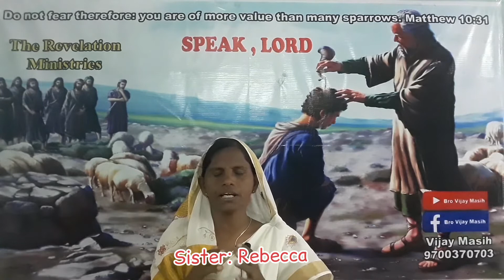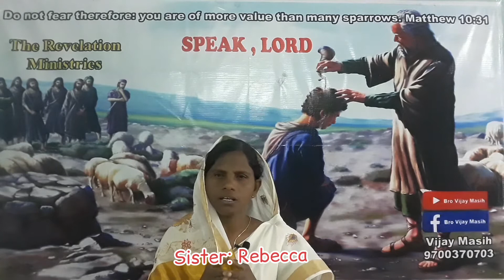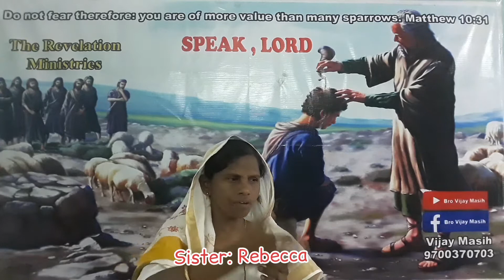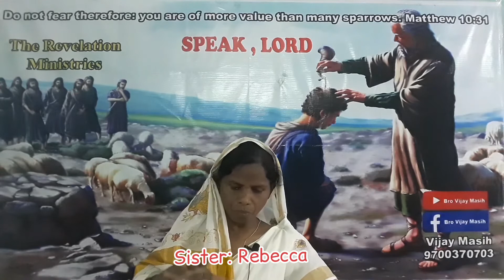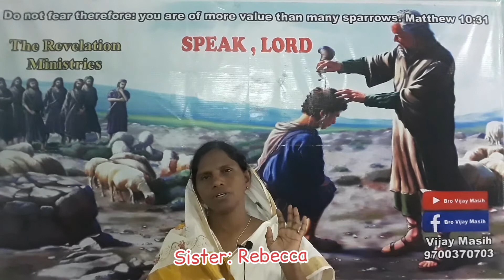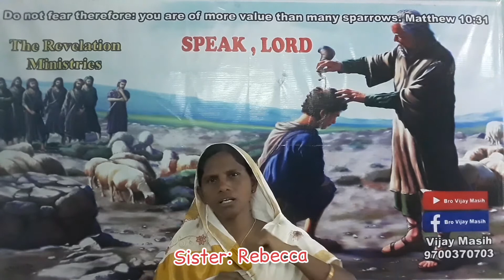sister: Rebecca ( Elijah mount Carmel victory)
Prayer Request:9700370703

sister: Rebecca
1 kings 18:1=40
Elijah mount Carmel victory
Fasting Prayer
Telugu Sermon